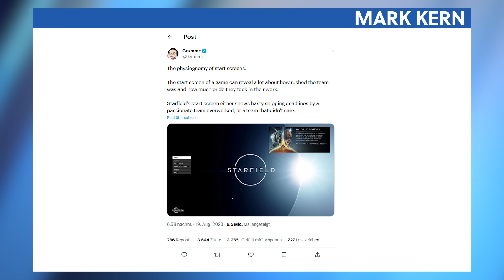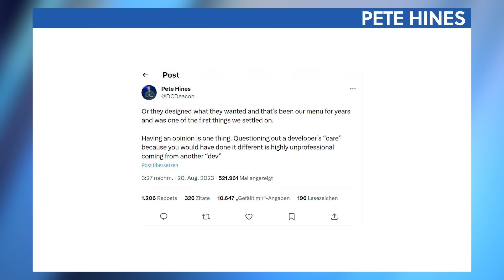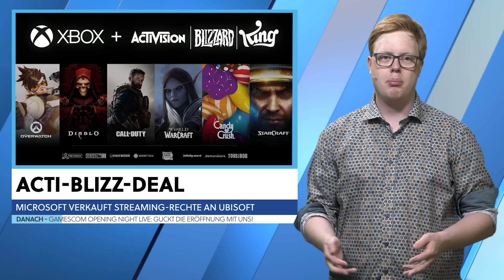Mario wird nie wieder derselbe sein - News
Alle Informationen zur MSI RTX 40-Serie findet ihr und hol dir das GeForce Overwatch 2 Ultimate-Bundle mit ausgewählter GeForce RTX 40-Serie (Werbung)

Wir bringen euch von Montag bis Freitag spannende News rund um PC-Spiele und Konsolen-Games. Mehr Meldungen gibt es auch jeden Tag auf GameStar.de und GamePro.de. Die News-Themen heute:

00:00 - Intro
00:45 - It’s-a-me!: Nach über 30 Jahren bekommt Mario eine neue Stimme
02:05 - Starfield: Streit über den Menübildschirm
03:40 - gamescom awards 2023: Die Nominierten sind bekannt
05:02 - Monkey Island: Ron Gilbert erzählt wie es zum späten Sequel kam
06:57 - Jak & Daxter-Film: Die Hauptrollen stehen fest
08:08 - Acti-Blizz-Deal: Microsoft verkauft Streaming-Rechte an Ubisoft
09:31 - Outro

Folgt uns!